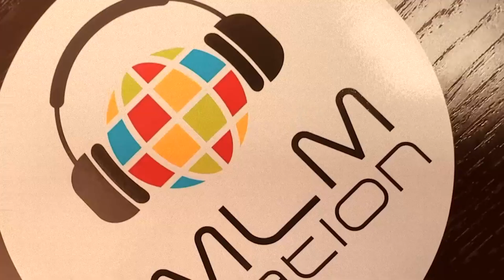4 Simple Steps to Creating Lasting Success in Network Marketing by Don Martin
Don Martin recently celebrated his 25 year anniversary with the same network marketing company. He shares 4 simple steps to creating long term success

Who is Don Martin

This is Don Martin’s third time on MLM Nation.

Don first appeared on MLM Nation on episode 217 where he shared the secrets to being the BEST networker in any room and also on Episode 619 where he talked about how to increase your self belief

Don played collegiate baseball, was a pro player for a short time and then ran a construction company before he got started in network marketing over 25 years ago.

Today, he’s a full time leader and entrepreneur who has earned over $5 million in lifetime commissions. He also runs 2 other businesses along with his coaching and mentoring program.

Don is happily married to his wife, Lisa and has 3 kids and lives in Pennsylvania.

Summary

Don Martin shares his journey from being a college baseball player to network marketing.

He emphasizes the importance of building authentic relationships and simplifying tasks for success in the industry.

Don also discusses the challenges of retaining a strong organization in the age of social media and technology, highlighting the value of in-person connections.

He shares his routines and hacks for staying consistent in his business.

Don Martin shares his habits and rituals for success, including setting and accomplishing daily goals, making direct response conversations, continuous learning, and reminding himself of his goals.

He also discusses his worst moment in network marketing and the importance of trusting and setting boundaries with team members.

Don emphasizes the power of persistence, resilience, and the courage to continue.

He recommends attending networking events and utilizing credibility articles and videos as prospecting tools.

Don shares his favorite success quotes, habits, apps, and books, and advises listeners to understand the problems people are facing and become the solution with their network marketing opportunity.

Quotes from Don Martin

"Building authentic relationships daily"
"In-person connections are crucial"
"Authentic relationships are the glue"
"I will not finish my day without finishing my small, simple tasks."
"Once you start breaking the promises that you make to yourself instantly, now you don't trust yourself anymore."
"I'd like to share it with you. You can share more about what you're doing to me. And let's see if we have a way to be a strategic partner moving forward."

Chapters

00:45 Introduction and Background of Don Martin
09:44 Feeling Capable of Success in Network Marketing
15:24 Initial Success and the Importance of In-Person Connections
19:27 Retaining a Strong Organization in the Age of Social Media
27:10 Consistency and the Value of Authentic Relationships
31:53 Building Authentic Relationships
34:53 Trust and Setting Boundaries
39:31 Prospecting at Networking Events
43:49 Positioning Your Network Marketing Opportunity

Favorite Quotes

"Persistence and resilience only comes from being given the chance to work through difficult problems"

Recommended Books

Leadership 101 by John Maxwell

Recommended Prospecting Tool